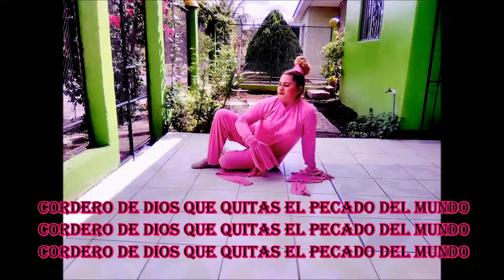MARIA JOSE LATENIA DE LA VIRGEN